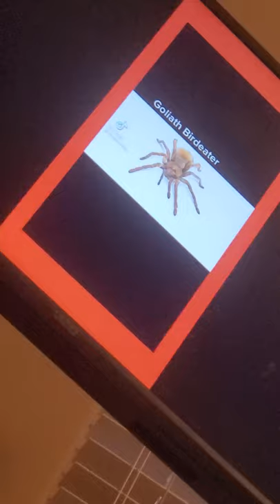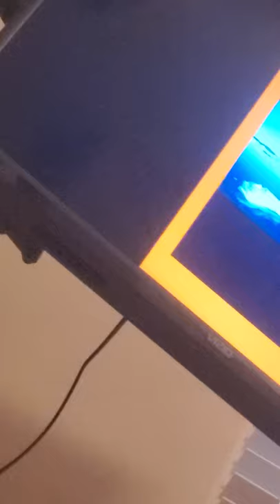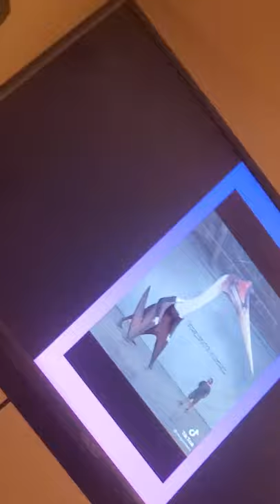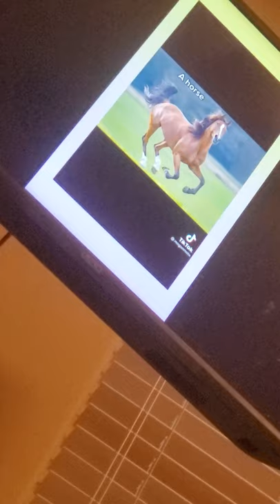Reacting to animals that used to be bigger